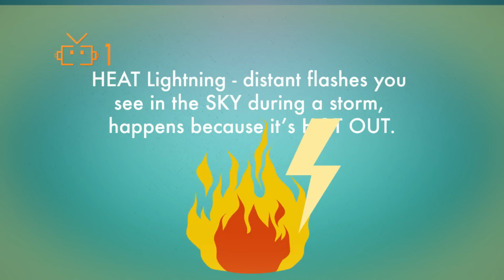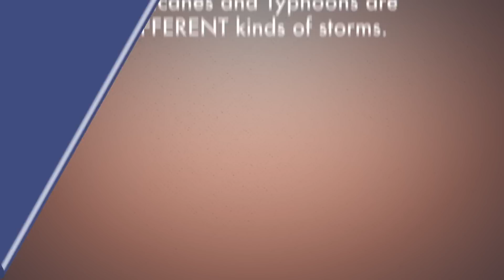Five Big Weather Myths Debunked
Setting the record straight on false weather facts.